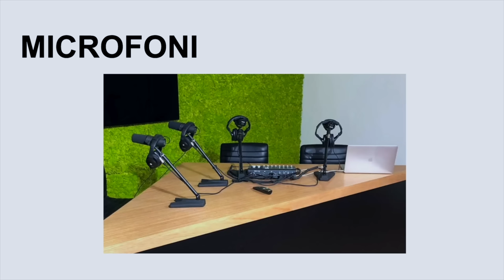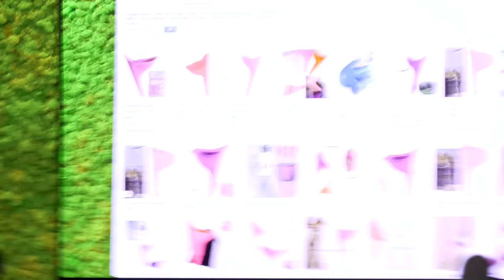Ep.28 Libertà con Giuseppe Cruciani - Muschio Selvaggio Podcast